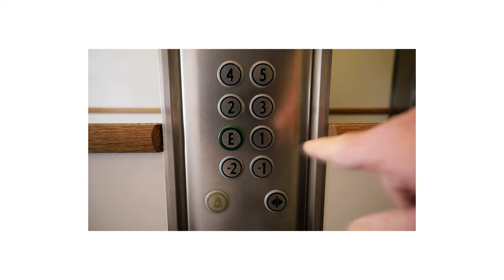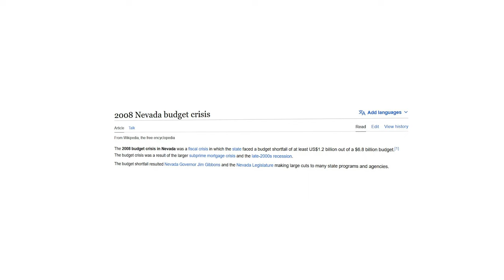HighRises in LAS VEGAS: What You Need to Know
In this video, we're going to take a look at HighRises in Las Vegas, what you need to know before deciding if this is the right investment for you. from the regulations to the lifestyle, we'll cover everything in this video!

If you're thinking about buying or selling in or around Las Vegas, be sure to watch this video! We'll cover everything you need to know about HighRises in Las Vegas, from the pros and cons to the lifestyle and investments!
COURTNEY BENTLEY
License
Brokerage: IS Luxury

SOCIAL:
ABOUT ME:
Courtney, here, and welcome to my unique perspective on the world of Real Estate!

If you’re new to my channel entrepreneurship runs through my veins. Some background about me. I started out, on my journey, by building my personal brand in the fitness industry. I’ve topped the iTunes charts with my podcast and made a name for myself in the Luxury Real Estate Market across Henderson and Las Vegas.

My concierge service approach to Real Estate is what my clients enjoy most when working with me. So, you’ll get a glimpse of that through my videos. Allow me to assist you and share with you how amazing Las Vegas/Henderson truly is!!